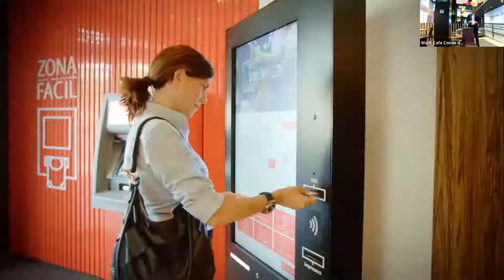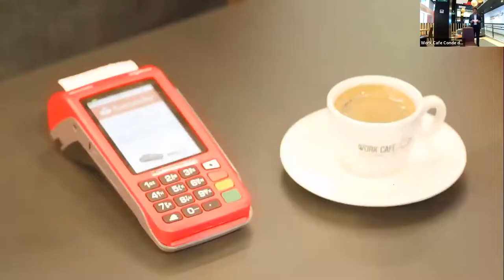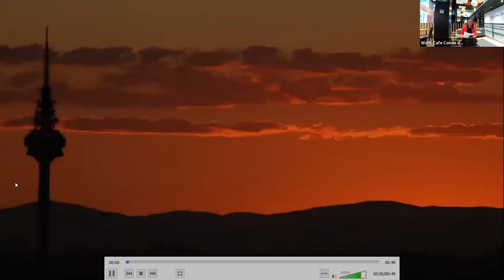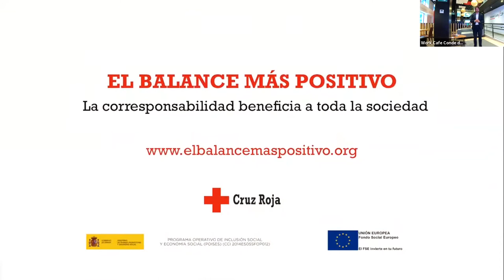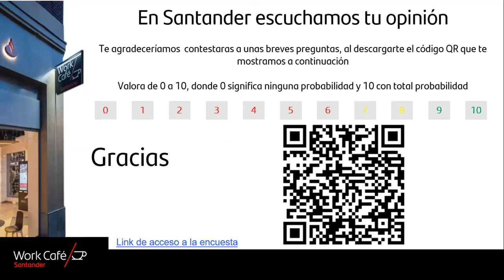Webinar: Igualdad en la empresa 'De la norma a la normalidad'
Además de los Planes de Igualdad todas las empresas deben cumplir con una serie de protocolos en materia de igualdad ¿los conoces?
Identifícalos y conoce las novedades en los Planes de la mano de la consultora Forlopd y la experiencia de empresas como
En colaboración con WorkCafeSantander